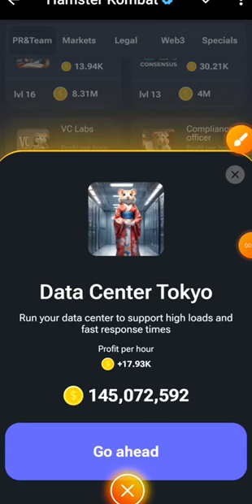5 September Hamster Kombat daily combo | daily combo hamster kombat today | Hamster Kombat combo 5th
5 September Hamster Kombat daily combo | daily combo hamster kombat today | Hamster Kombat combo 5th

5 sept hamster kombat daily combo cards
5 sept hamster kombat daily combo
5 sept hamster kombat daily combo cards today
5 sept Hamster Kombat daily combo 5 sept
5 September Hamster Kombat daily combo  5 Sept daily combo hamster kombat today
5 sept Hamster Kombat combo 5thaily combo 5 Sept hamster Kombat today
5 sept daily combo cards today
today combo cards
today combo cards hamster kombat
today combo cards 5 sept
5 sept daily Combo cards today
5 sept Hamster Kombat daily cipher today
5 sept daily cipher code hamster kombat
5 sept daily combo cards hamster kombat
5 sept daily combo cards hamster kombat today,daily combo cards today 5 sept

5 September Hamster Kombat daily combo
5 September daily combo cards
5 September ka combo cards
5 September Hamster Kombat
5 September daily combo
5 September daily combo Video
5 September new combo cards
5 September combo cards
5 September combo
5 September combo cards
5 September combo cards in hamster

today hamster kombat daily combo card
today hamster kombat
today hamster kombat daily combo
today daily combo cards
today daily combo
today hamster kombat combo
today daily combo video
today daily combo in Hamster
today combo video
today daily combo cards in hamster
today combo video
today new combo cards
today ka combo cards

5 sept ka combo cards
5 sept daily combo cards
5 september daily combo
daily combo 5 sept
5 sept combo cards,aaj ka combo
5 sept ka combo cards
5 sept new combo cards
daily combo cards 5 sept
5 sept combo cards video
daily combo card
5 sept daily combo
daily combo 5 september
5 sept ka combo
hamster combat daily combo card